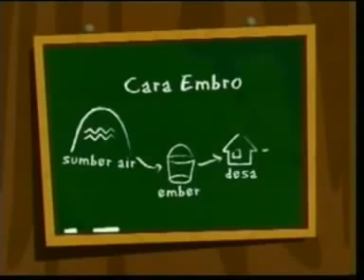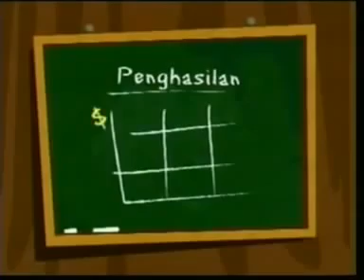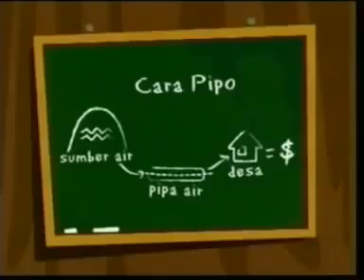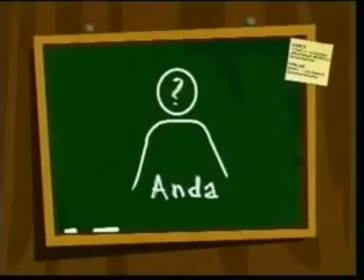ความแตกต่างระหว่างคนรวยกับคนทั่วไป (คนจน)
สอบถามข้อมูลเพิ่มเติมที่